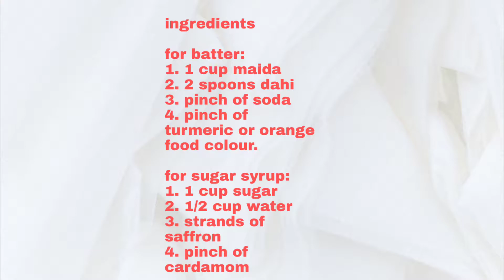Crispy Jalebi without Yeast.बिना खमीर के खस्ता जलेबी.Don't resist it, taste it now.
ઘરે બનાવેલા ક્રિસ્પી જલેબી
ঘরে তৈরি ক্রিস্পি জালেবি
jalebi croustillant fait maison
घरगुती कुरकुरीत जलेबी
جالبى مقرمش منزليا
घर बनाएको चिल्लो जलेबी
வீட்டில் மிருதுவான ஜலேபி
ਘਰੇ ਬਣਾਏ ਕ੍ਰਿਸਪੀ ਜਲੇਬੀ

aahaar our food
Aahaar our food